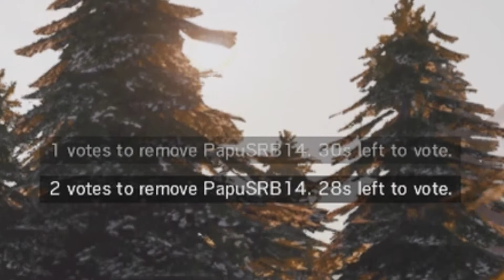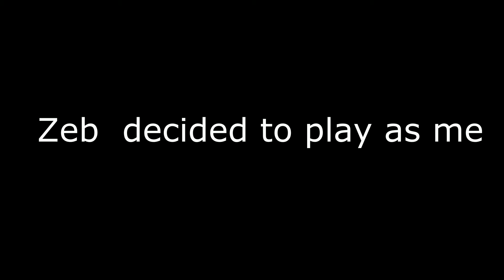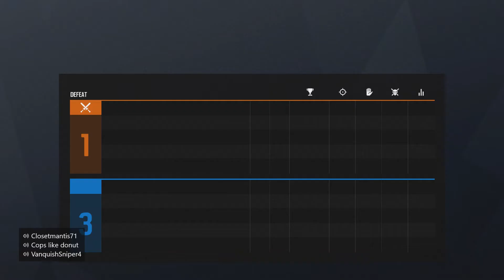More funny moments of Rainbow six siege